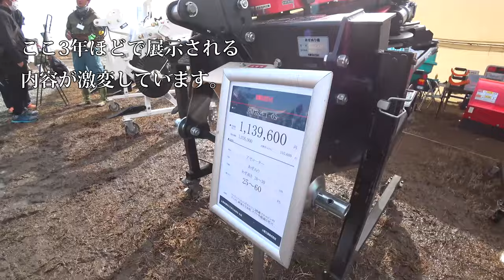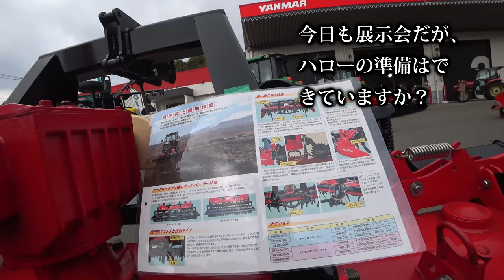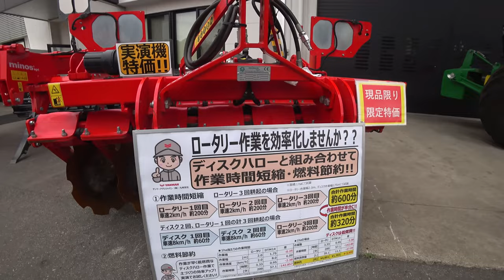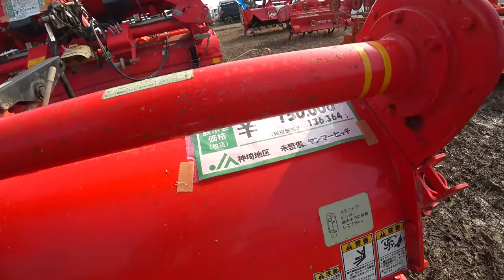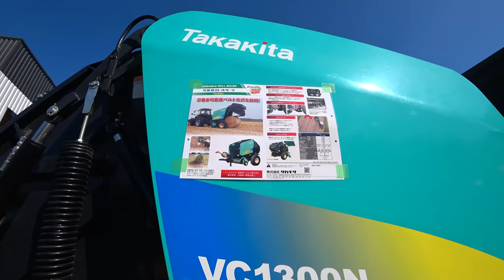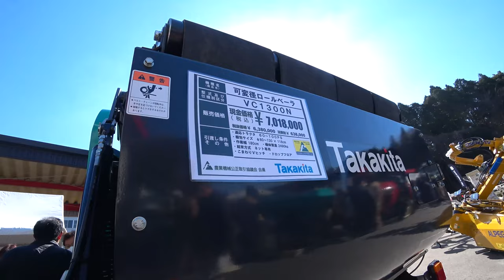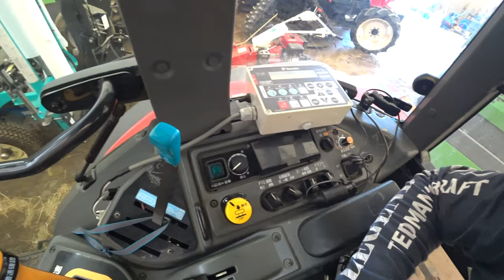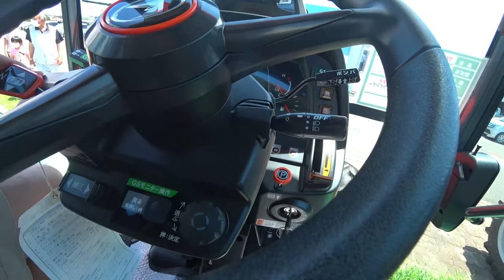【総集編】 ニプロウイングハロー発見価格がこんなにクボタ7条刈りDRも新発売か！【農機具】【展示会】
01 ニプロウイングハロー発見価格がこんなにクボタ7条刈りDRも新発売か！

02 大型農機具展示会でハロー発見5メートルはデカい、アタッチメント特集

03 ニプロサイバーハローとコバシサイバーハローを比べてみると・・・

04 四条植え田植え機で田植え、やっぱり4条でも早い！四隅植え編

05 小規模農機具展示会イセキ、クボタ、ヤンマー買う買う買うｗｗｗｗｗｗｗ

06 クボタ27馬力でも代かきできるコバシの3メートル超えハロー